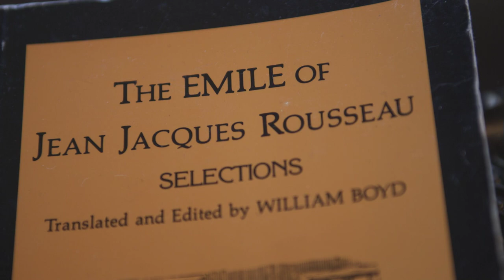Emile in the 21st Century movie trailer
"Emile in the 21st century" is a 10 min educational film designed for critical studies, art education,  philosophy and other classroom environment.  The movie is based on the novel "Emile, or on education" by Jean-Jacques Rousseau.  It presents a contemporary interpretation to the problems addressed in the novel.  The film is directed by Anya Vasilyeva (aka Anya Zinoveva).  Starring: Jody Ashworth (Rousseau) and Kirill Vasilyev (Emile).
for more info.  The film will be available to purchase through